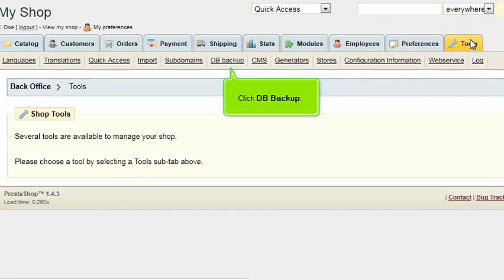How to restore and backup your database in PrestaShop (Flipper Host)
Flipper Host tutorial on How to restore and backup your database in PrestaShop (Flipper Host)